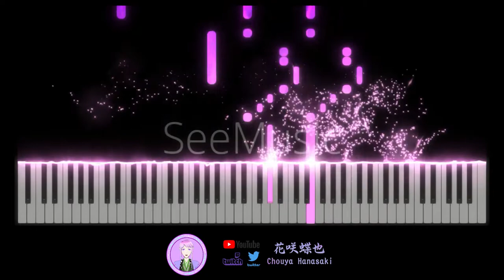MIMiNARI feat.asmi - 言えない (Ienai) (TV Size) 【花咲蝶也Chouya Hanasaki | Music】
Anime: 彼女、お借りします 第2期 Rent-a-girlfriend S2 出租女友 第二季
Song: 言えない (Ienai)
Artist: MIMiNARI feat.asmi